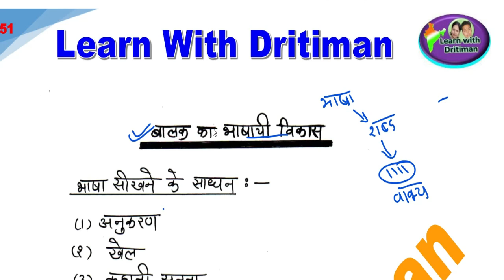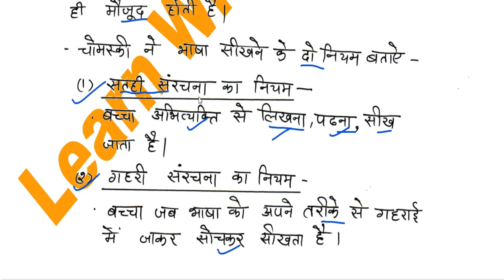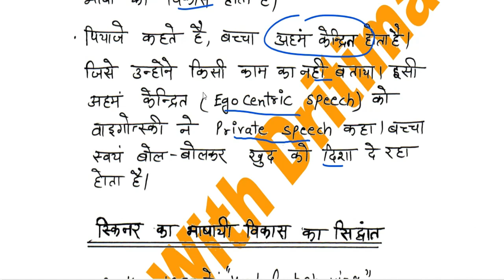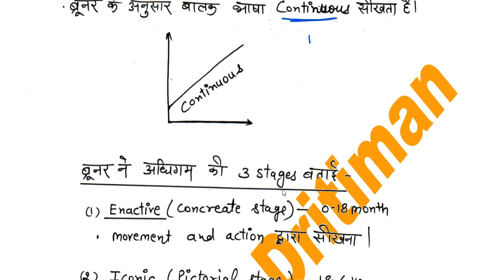बाल विकास/ 10/ Bal Vikas/ education psychology/ REET main/ REET Exam 2022/ latest news/ REET 2023